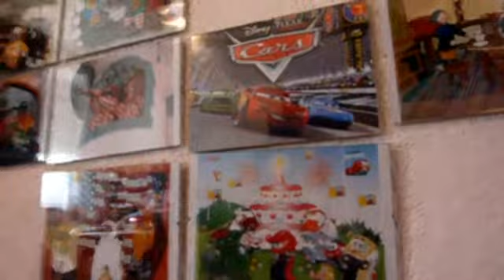Bilder einer Ausstellung.mp4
Sonntagmorgen,Zeit,die Dinge neuzuordnen.